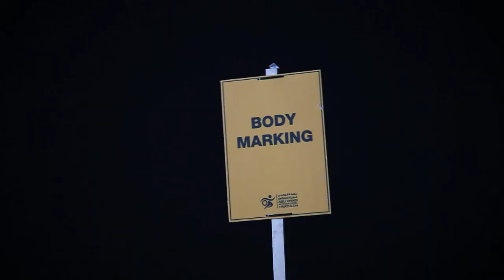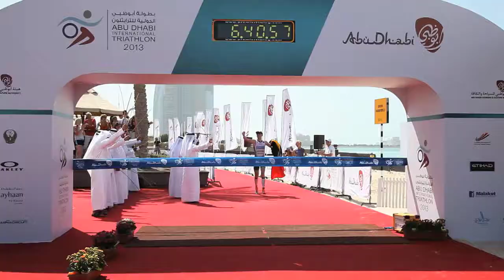Abu Dhabi International Triathlon 2013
Belgium's Frederik Van Lierde and Australia's Melissa Hauschildt were crowned the champions in the Men's and Women's Long course at the Abu Dhabi international Triathlon 2013 while UK's Olympic Gold medal winner Alistair Brownlee set a new record of